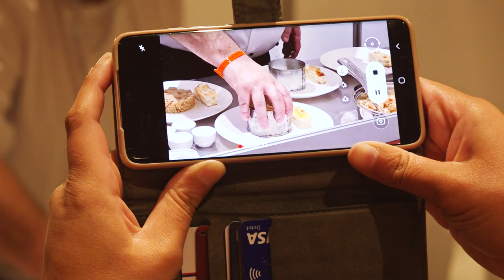LACA School Chef of the Year National Final 2021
The LACA School Chef of the Year (SCOTY) national final took place during the LACA Main Event.

Eleven of Britain’s top school chefs from the very north and south of Britain- from the Orkney Islands to the Isle of Wight competed for the 2021 SCOTY crown in what was a fiercely fought cook-off.